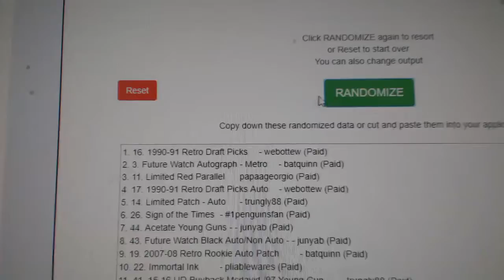Multi Randoms - C&C GB #8544